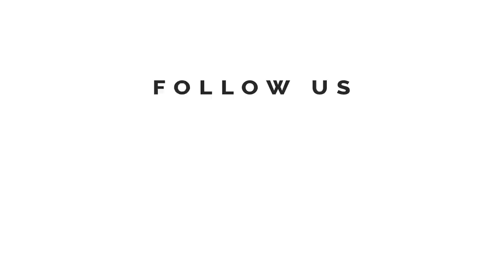Bahrain GP - Hourglass Challenge 11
Seb5 and Charles16 are primed and ready for this week’s Hourglass Challenge ⏳😎

Round 11: GAME 🔛⚽️